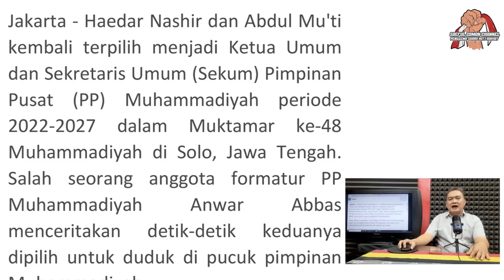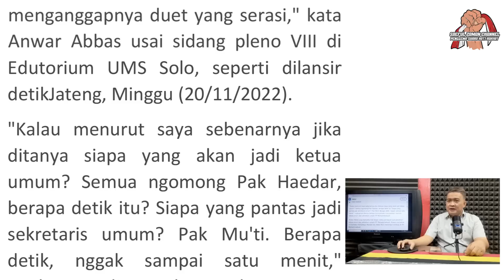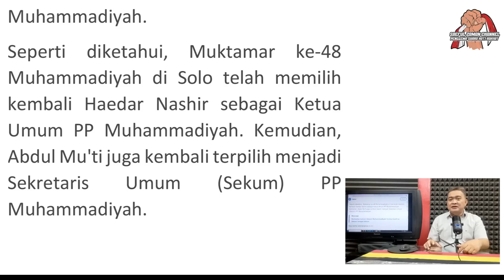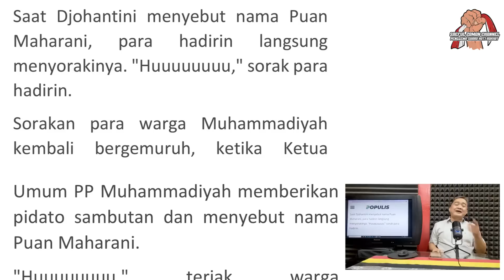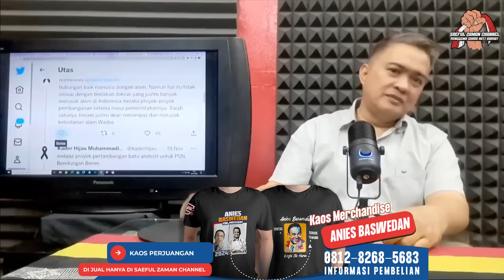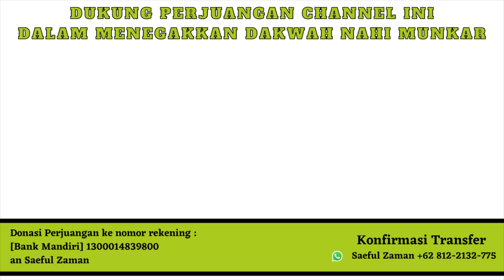MENOLAK LUPA !! ADA SPANDUK WADAS DIBALIK MUKTAMAR MUHAMADIYAH !!!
"MENOLAK LUPA | DIBALIK MUKTAMAR MUHAMADIYAH, MELIBATKAN TOKOH TOKOH POLITIK!!!